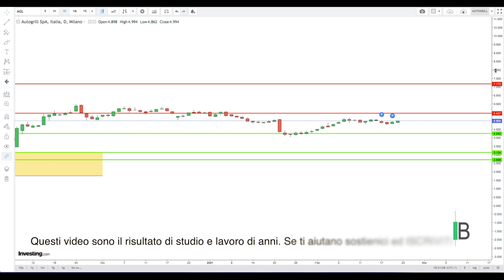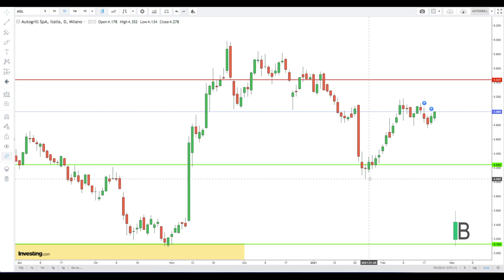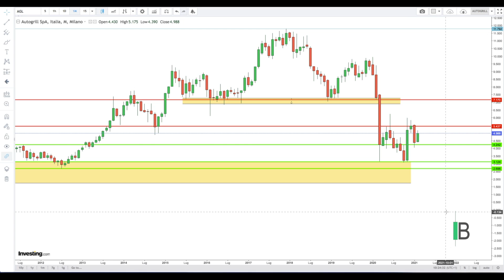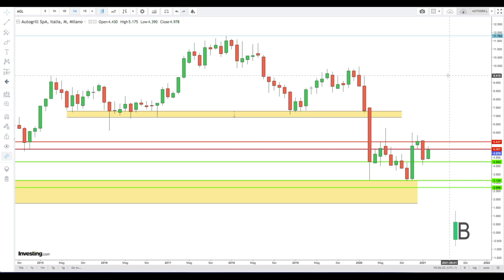AZIONE AUTOGRILL - FEBBRAIO2021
Azioni Autogrill
Analisi mensile Febbraio 2021